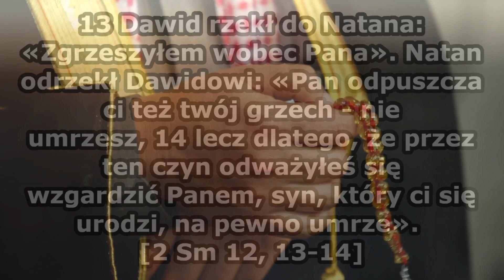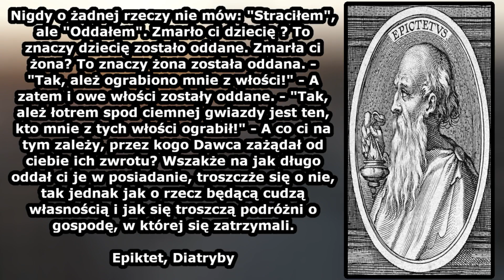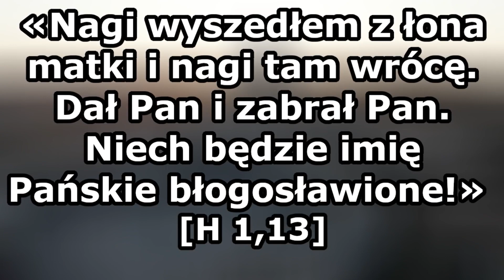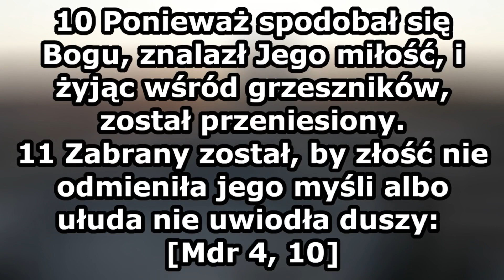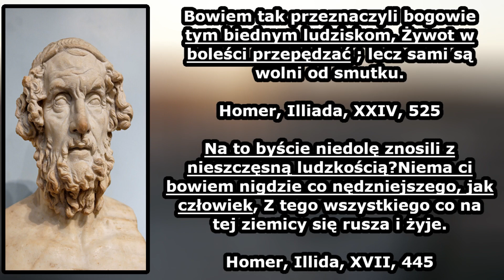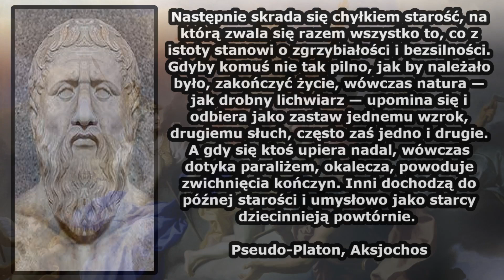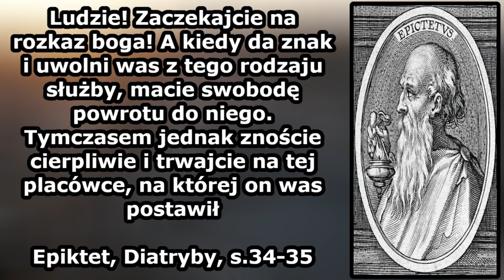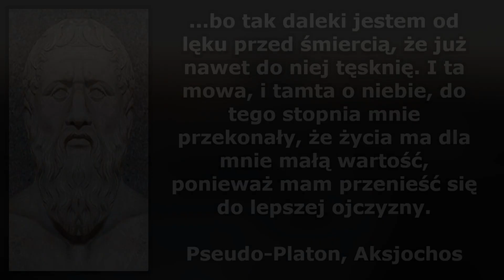Dlaczego Bóg uśmiercił syna Dawida? [2Sm 12,13-14]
Źródła:

1 Pseudo-Platon, Zimorodek i inne dialogi
2 Lukian z Samosat, Dzieła Wybrane
3 Epiktet, Diatryby
4 Św. Augustyn, Państwo Boże
5 Homer, Illiada
6 Seneka Młodszy, Myśli